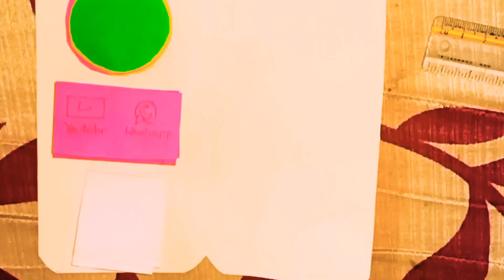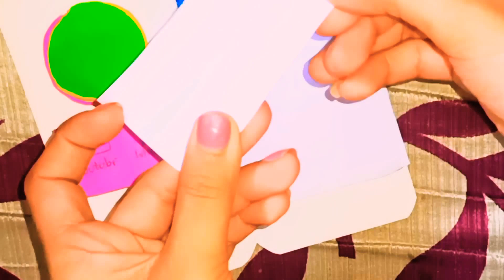homemade paper I phone notebook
Craft#art# drawing#unboxing#easy#paper craft#paperart#handcraft#paper#origami#Diy#Homemade#crafting#

Comment your challenges I will definitely do it please🙏🥺☺